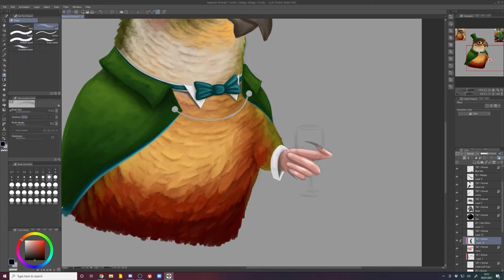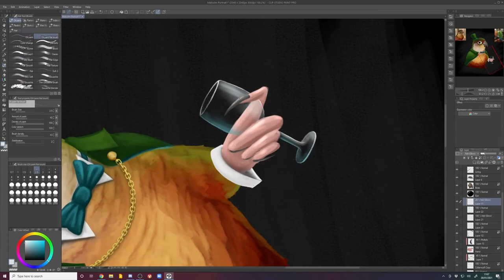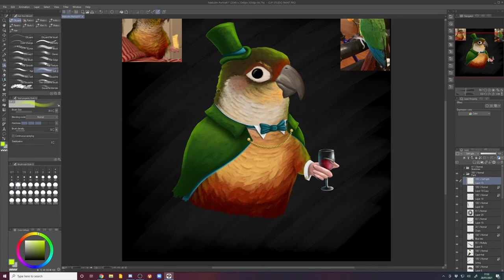Malcolm the conure - painting timelapse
A timelapse of the painting of Madame Lavinia, a new character in Lord Winklebottom Investigates! Be sure to wishlist the game on Steam